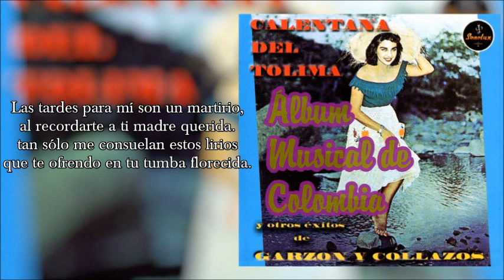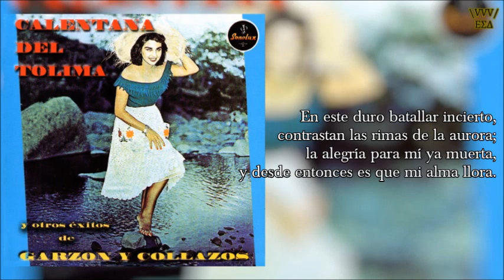GARZÓN Y COLLAZOS Martirio (Pasillo)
MARTIRIO
Pasillo
Autor y Compositor: Jorge Lis Moncaleano

Las tardes para mí son un martirio,
al recordarte a ti madre querida.
tan sólo me consuelan estos lirios
que te ofrendo en tu tumba florecida.

En este duro batallar incierto,
contrastan las rimas de la aurora;
la alegría para mí ya muerta,
y desde entonces es que mi alma llora.

A la visión azul de lo infinito,
al lejano horizonte del océano,
vuelvo la vista, se me escapa un grito:
Madre adorada, porque no te veo.

GARZÓN Y COLLAZOS
Vol. 5
Sonolux LP 12-192